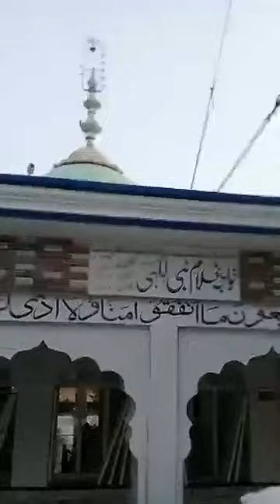Qasida e Shafiya